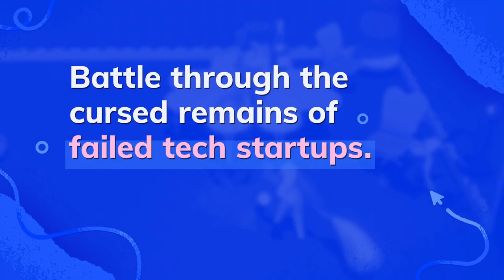UPCOMING GAMES SEPTEMBER 2020 - EPISODE 3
New Games September 2020 Part 3 - In Today's Video we will be looking at 4 amazing games starting with Unrailed! a co-op multiplayer game developed by  Indoor Astronaut and published by Daedalic Entertainment where you have to work together with your friends to build a train track across endless procedurally generated worlds.The game was originally  released September 2019 for PC and had very positive reviews, it is now coming to Playstation 4,Xbox one and Nintendo Switch on the 23rd of September 2020.
The second game is Going Under a satirical dungeon crawler about exploring the cursed ruins of failed tech start-ups. The game is developed by Aggro Crab and published by Team17 Digital it's scheduled for release on the 24th of September 2020 for Microsoft Windows, PlayStation 4, Xbox One and Nintendo Switch.
The third game is Little Big Workshop a factory simulator developed by Mirage Game Studios and published by HandyGames it was originally released for pc in October 2019 and had very positive reviews, it is now coming to Xbox One on the 24th of September 2020.
The final game is Tears of Avia a turn-based strategy and tactics game set in the beautiful world of Estera. The game is developed by CooCooSqueaky Games and published by PQube Limited, it is set to be released on the 24th of September 2020 for PC and Xbox One.

YOUTUBE CHANNEL GAMEIQ